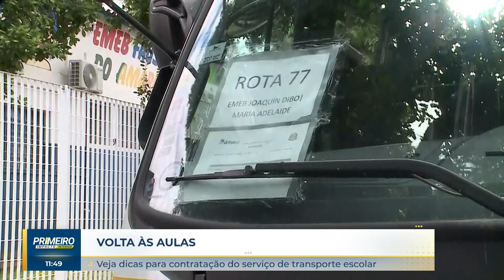Primeiro Impacto Interior (19-02-2024)